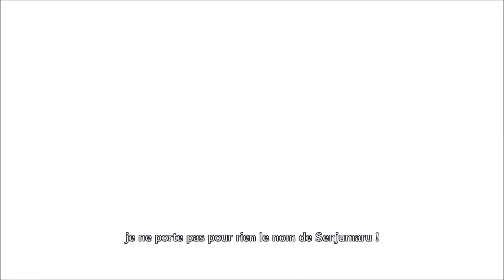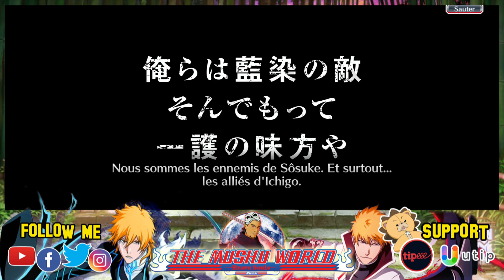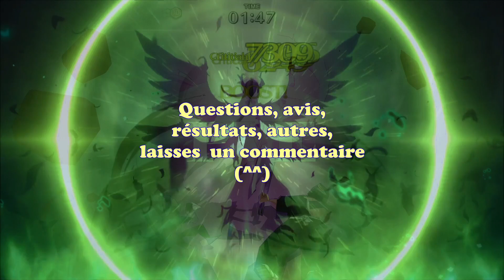MA SELECTION ⛩ LOTERIE 6⭐️ A CHOIX SPECIALE 8 ANS + TICKETS INVOC 🗿 BLEACH: BRAVE SOULS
🔸 Portail / Gacha : Loterie 6⭐️ à choix spéciale 8 ans
🔹 Orbes / Orbs : 0
🔸 Tickets 4/5⭐️ : 100
🔹 Tcikets Brave Souls : 200
Comme chaque année, j'attends la dernière minute pour pull sur cette loterie à choix d'anniversaire. 😌
Pourquoi attendre ? Tout simplement pour éviter d'avoir un doublon par la suite qui ne servirait pas. Le but ici est d'avoir un nouveau perso et d'empocher les orbes. 🤑
As usual on this period, we got the free special anniversary gacha where we can choose characters. And as usual, i waited until the last moment. 😌
Why wait ? That's simple, it's to avoid to get a unusefull double. The goal here is to get a new character and get orbs. 🤑
A quand une loterie 100% gratuite et 100% le perso qu'on veut 🙄
How long before we have a gacha 100% free and 100% the character that we want 🙄

❤️ FAN de la chaîne ❤️
commande ton T-shirt ou autres hauts TMW

📧 Autres liens :
✏ Le Petit Crayon
📜 Facebook (Groupe) :
⚓  One piece bounty Rush [FR] and Global